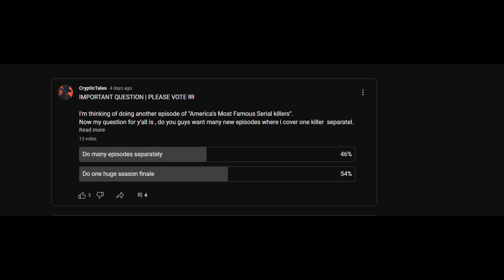The RETURN....(Teaser)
"America's Most Famous Serial Killers" Returns for ONE LAST FINALE!
when...? soon :)